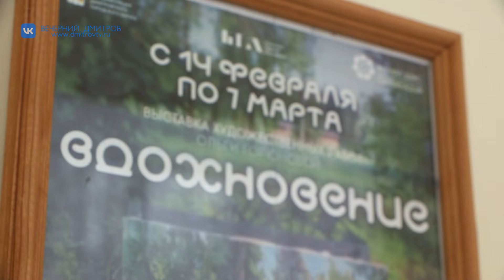В филиале на «ДЗФС» ЦДК «Созвездие» открылась выставка «Вдохновение»